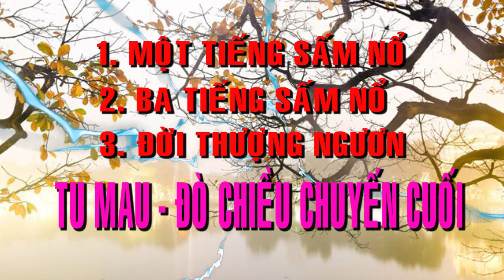SẤM NỔ 💞🍀 BỐI CẢNH HẠ NGƯƠN 💞🍀 ĐỜI THƯỢNG NGƯƠN 💞🍀 TU GẤP 💞🍀